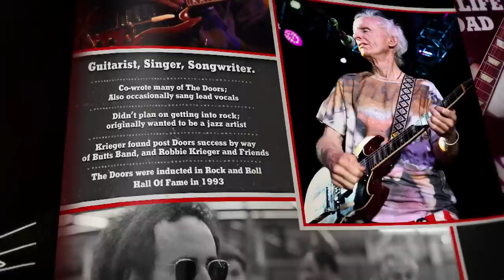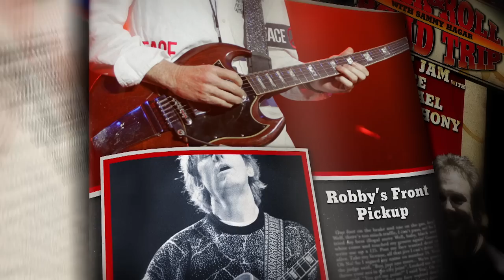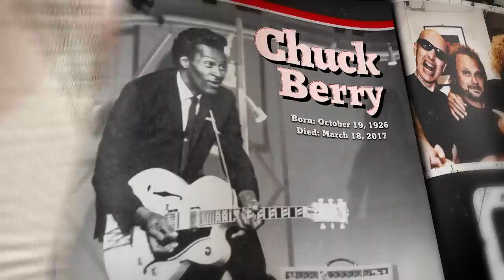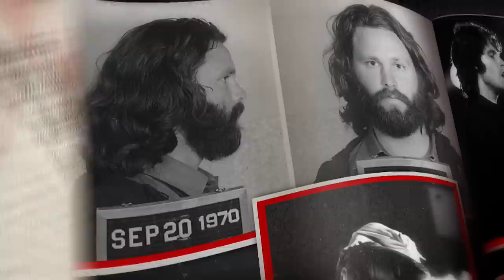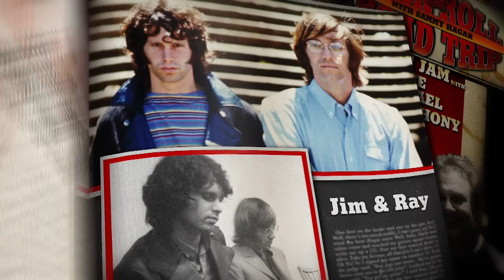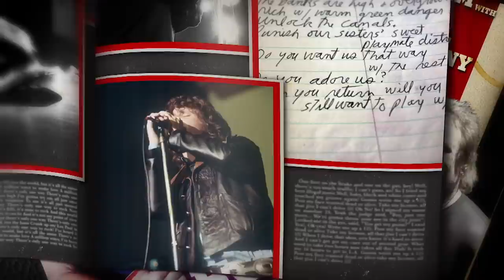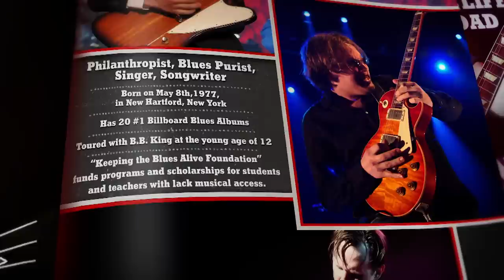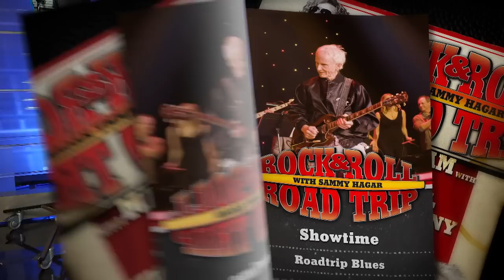Guitar Legends with Sammy Hagar, The Doors' Robbie Krieger and Joe Bonamassa | Rock & Roll Road Trip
Sammy Hagar chats with Robby Krieger of The Doors and legendary bluesman Joe Bonamassa at the second annual "Guitar Legends: America Salutes You" event.